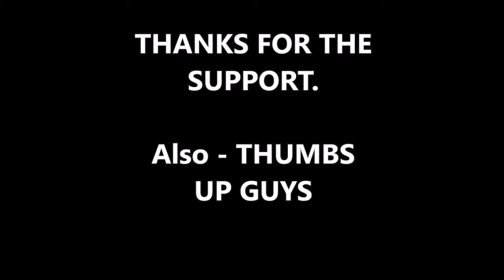Farage at CPAC: Don’t Judge Britain by Anti Trump London Mayor and Leftists